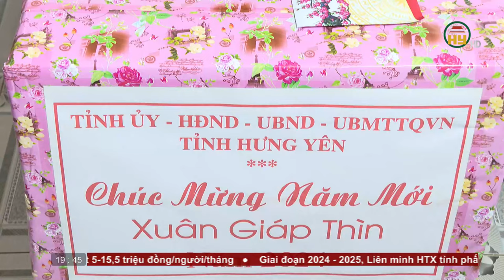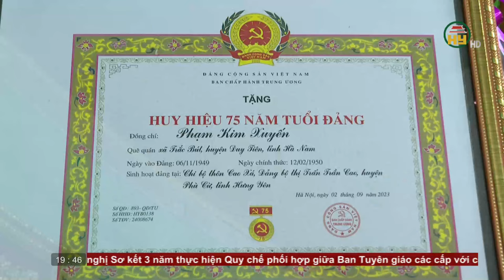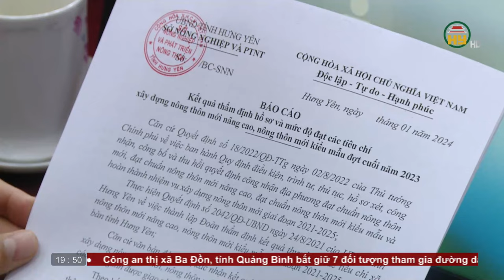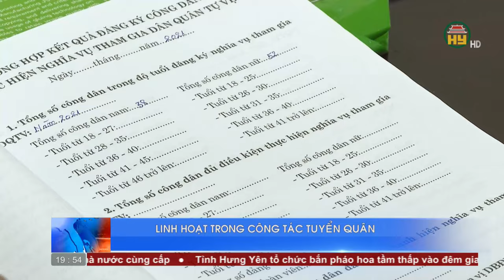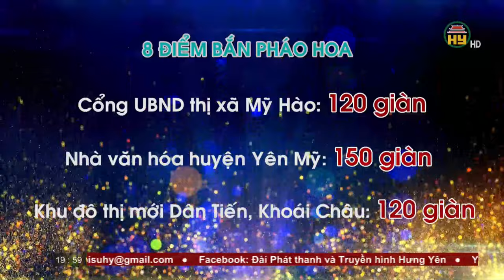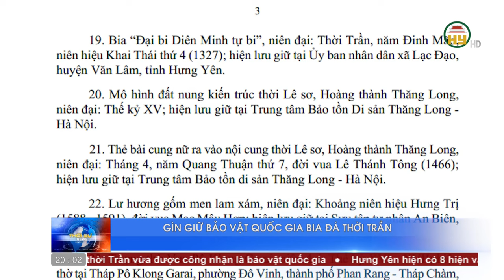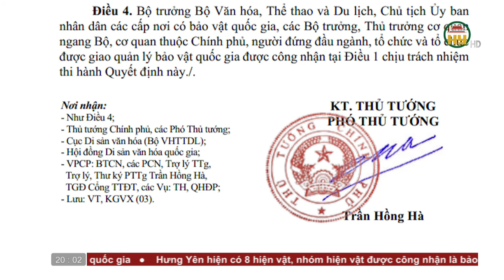Thời sự Hưng Yên thứ 5 ngày 25/01/2024